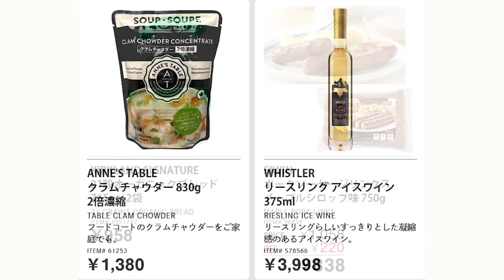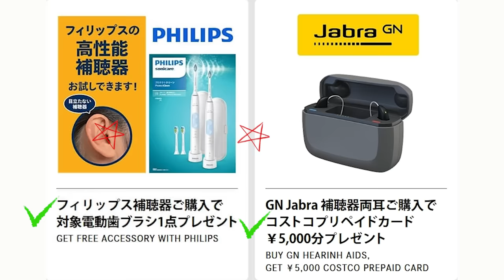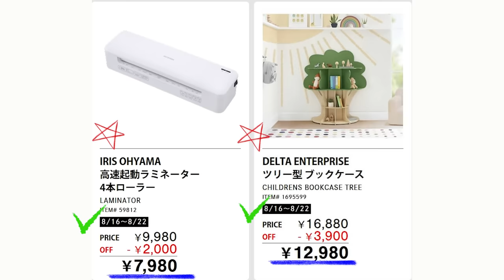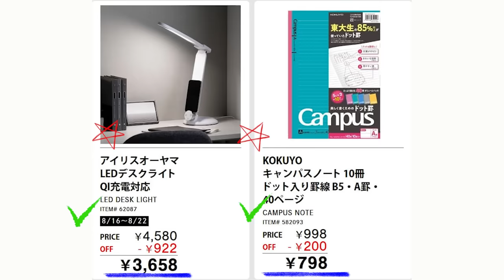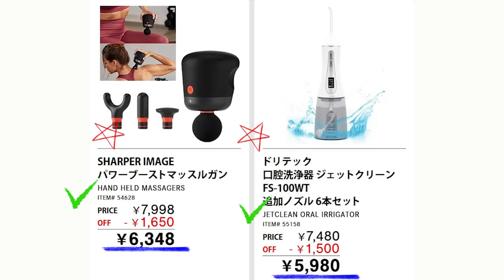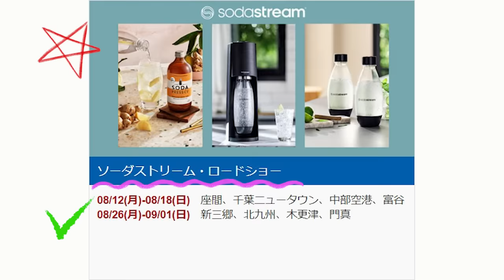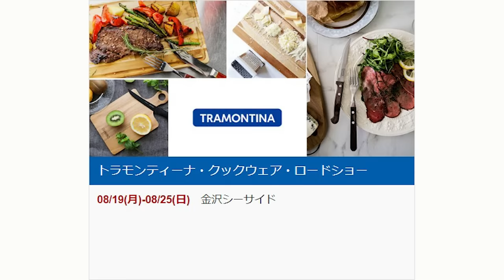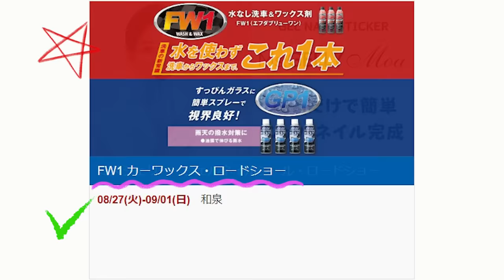【2024 08 19】コストコ magazine セール クーポン 最新 情報 【THE HOTTEST ITEMS】